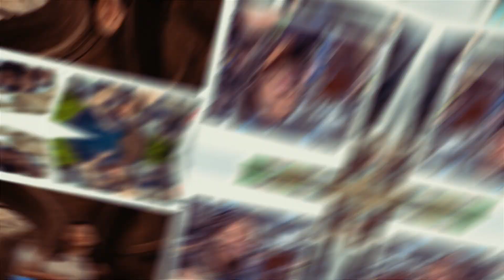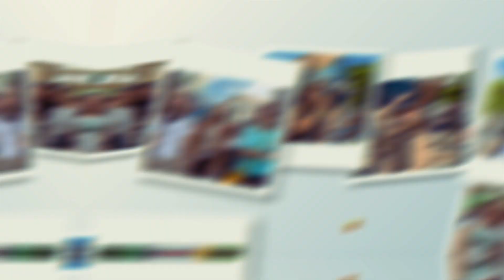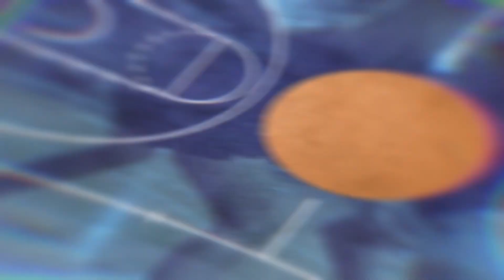APRESIASI JUARA, JALAN-JALAN KE JEPANG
Terima Kasih Pak Erick Thohir.

credit photo by Yoga Prakasita